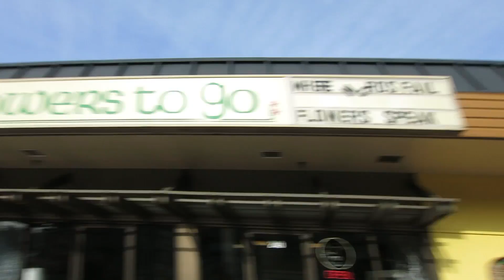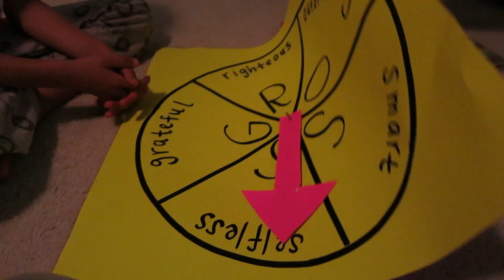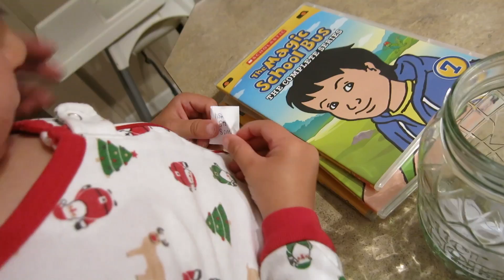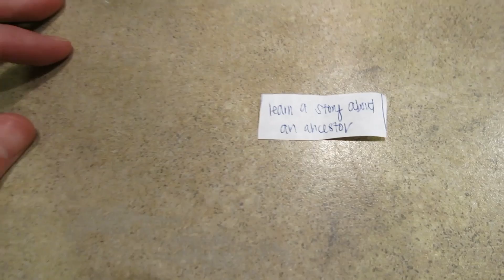HOW SWEET SHE IS!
Great day of gratitude. Juliette has decided to switch from the stick and rock business to the lemonade and treat business. Bella is being sweet and any treat!

The Gross Family established GROSSLAND in Feb 2016, and we post every weekday about our life and attempts to be more GratefulRighteousOutstandingSmartSelfless. Join us and be GROSS!

Intro Music: Pixie Dust - Composed and performed by our Sister, Elisabeth Allred - She rocks! (Marie wrote the lyrics)

Cameras we use:
Canon S110

Mailing Address:
We would love to hear from you.
3118 Wheaton Way Bremerton, WA 98310

We look forward to you being a part of our family!